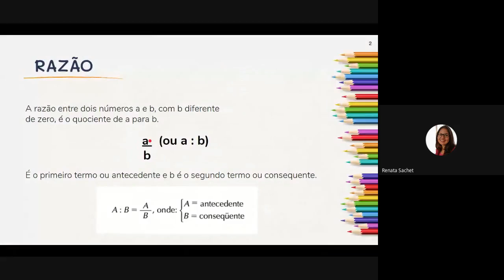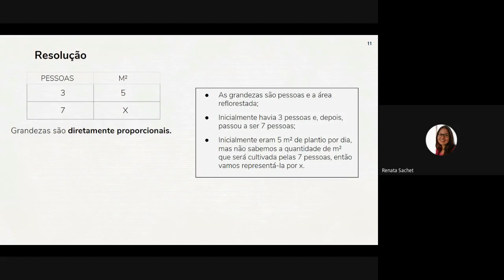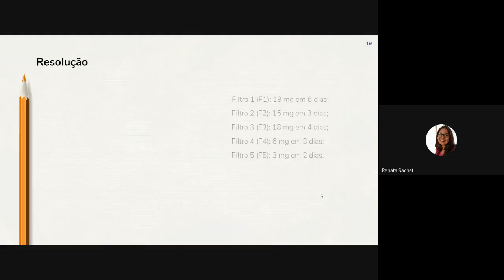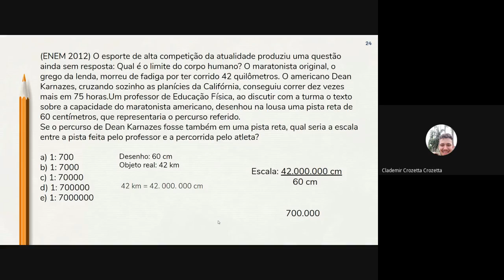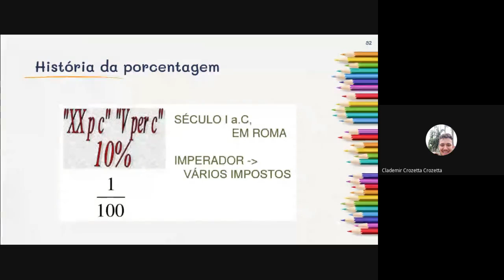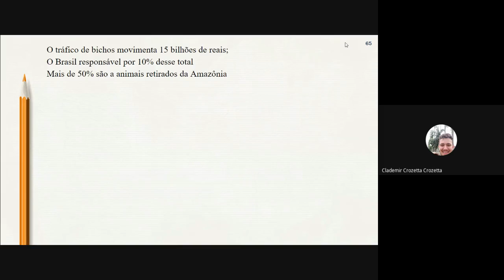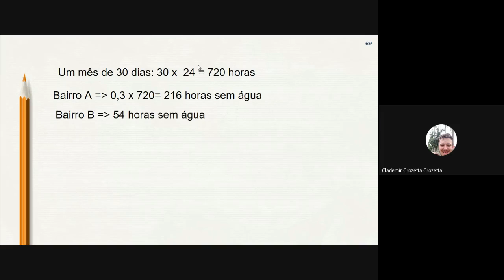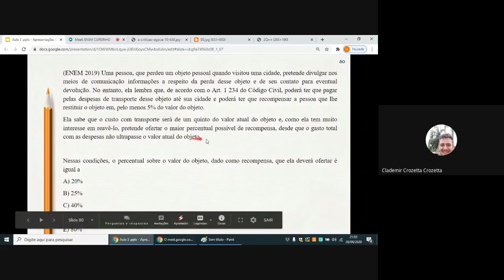Matemática- Razão, proporção e porcentagem!